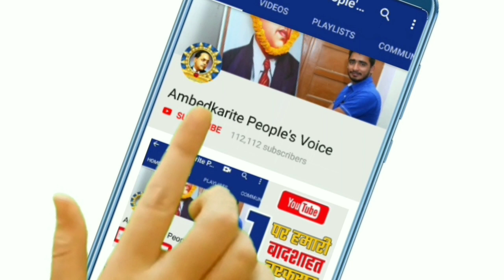यह वो शख्स जिसने बाबा साहब अंबेडकर के घर राजगृह में की तोड़फोड़ || Ambedkar House Rajgarah Mumbai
हमसे जुड़े -